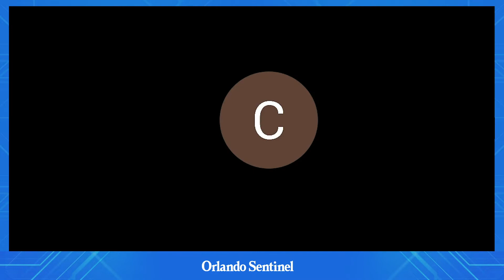Sanford Mayor: Charles Davis and Art Woodruff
The Orlando Sentinel Editorial Board interviews incumbent Art Woodruff and Charles Davis, candidates for Sanford Mayor.